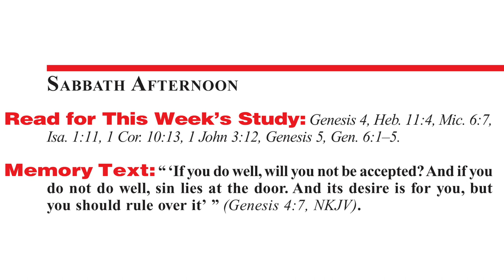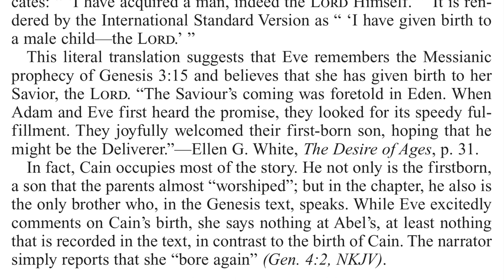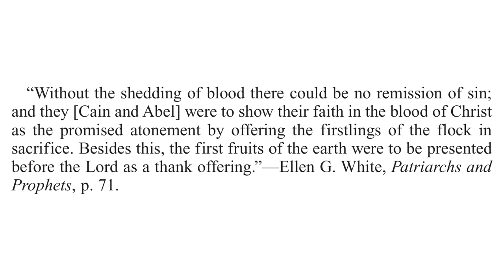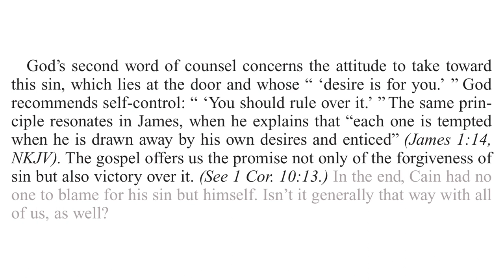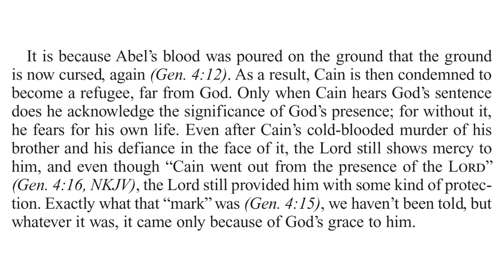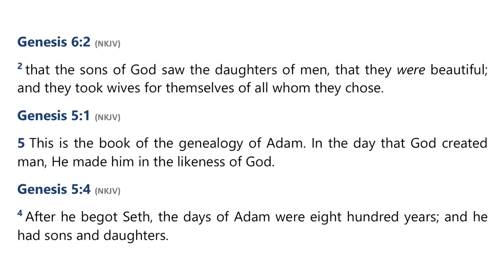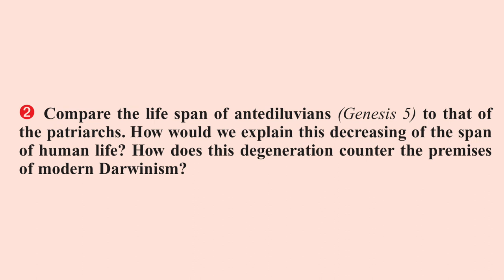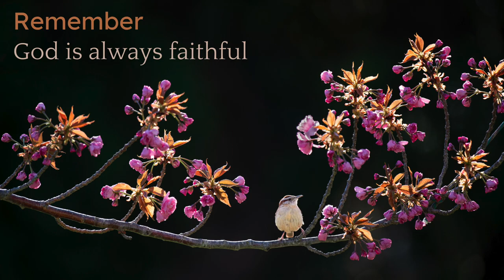2022 Q2 Lesson 03 – Cain and His Legacy – Audio by Percy Harrold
00:00 | Opening Prayer
02:06 | Sabbath Afternoon, Apr 09
06:32 | Sunday, Apr 10
10:38 | Monday, Apr 11
15:27 | Tuesday, Apr 12
20:33 | Wednesday, Apr 13
25:26 | Thursday, Apr 14
32:39 | Friday, Apr 15
37:16 | Inside Story
40:57 | Presenter Notes

📖  Read for This Week’s Study:
Genesis 4, Hebrews 11.4, Micah 6.7, Isaiah 1.11, 1 Corinthians 10.13, 1 John 3.12, Genesis 5, Genesis 6.1–5